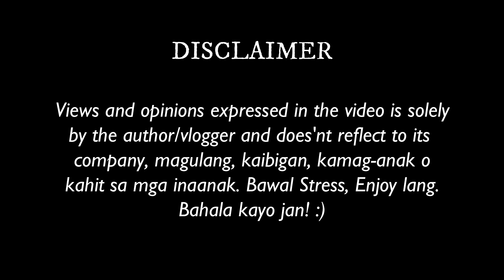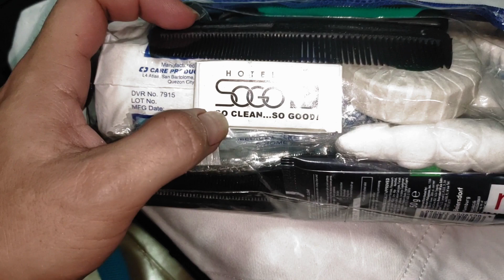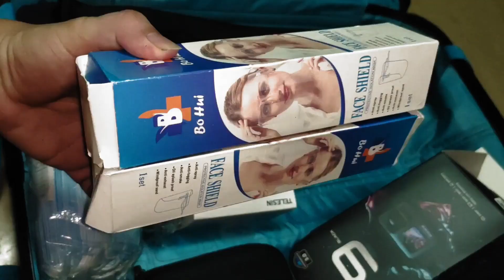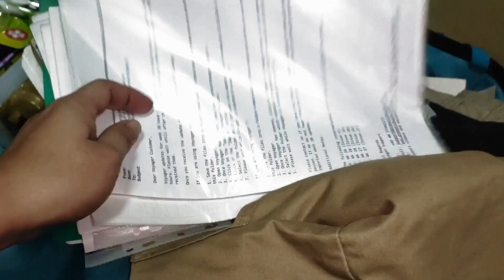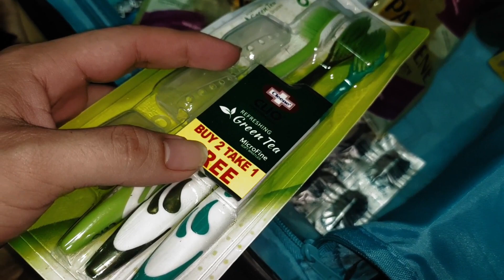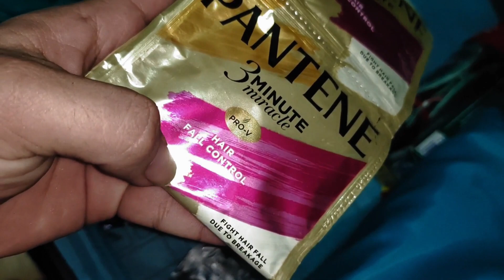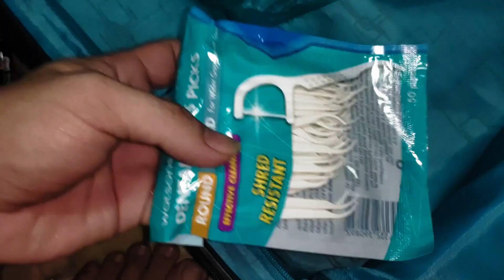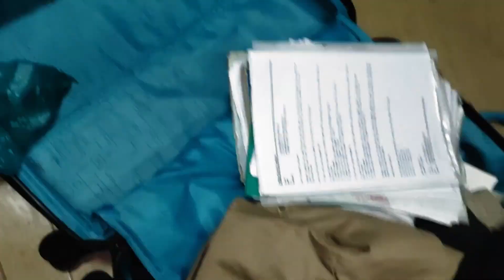What's Inside My Luggage | Seaman Vlog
To see more seafaring videos and on my FB page some sample itineraries of my personal travels.

This Vlog shows what's inside my luggage. The things I brought for my 9 monthly Contract.

 So I hope you enjoy watching it and if you do you can also check out some videos below or run thru my playlist.

-Buhay Seaman: VLog 21 | I Lost My House During Pandemic | deloyMarinero -Buhay

Seaman: Vlog 20 FLYING HOME DURING PANDEMIC | HOW TO TRAVEL DOMESTIC FLIGHTS IN THE PHILIPPINES -Buhay